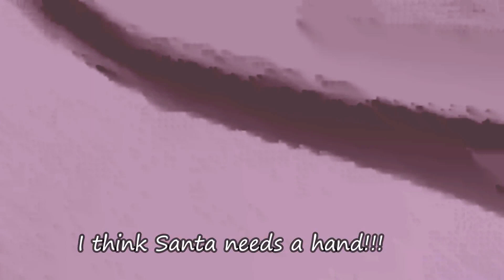This may be the Saddest Christmas Story Ever..... I Think Santa is Drunk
Have a Safe and Sober Holiday Season!
Addiction is a killer of all things!